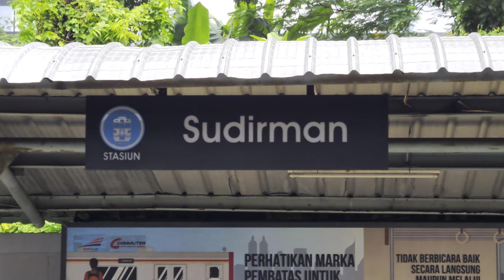Stasiun Sudirman: Kompilasi KRL Commuter Line dan Bandara [4K] | JR 205, Tokyo Metro 6000, EA 203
Kompilasi KRL Commuter Line Lin Bekasi/Cikarang: JR 205, Tokyo Metro 6000, Railink EA 203 di Stasiun Sudirman